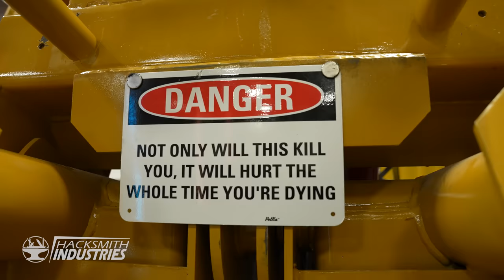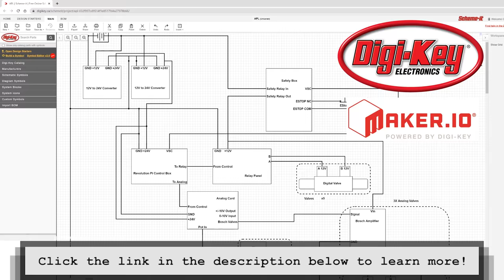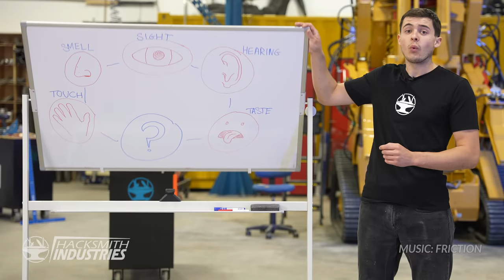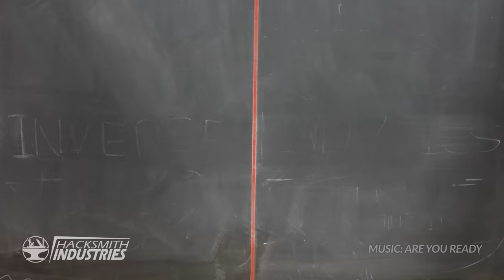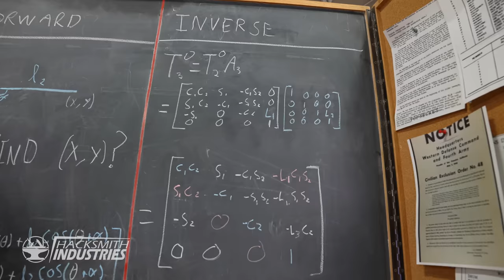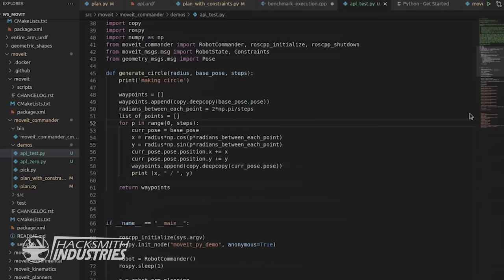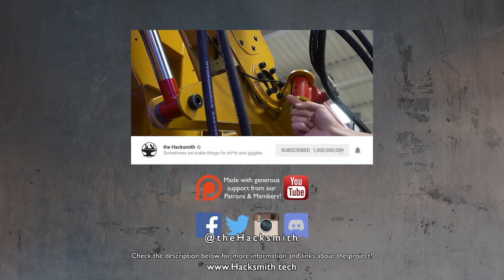All Robots Should Have This Button! (POWER LOADER: PART 15)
Aliens Fireteam Elite is NOW AVAILABLE! Play now on PlayStation 5, PlayStation 4, Xbox Series X, Xbox One or Steam

Big thank you to our industry partners for making this project possible! Check them out below:

CHAPTERS
00:00 - Intro
01:09 - New Emergency Stops
03:15 - The Sixth Sense
05:11 - Power Loader Safety Training
07:37 - Giving the Power Loader a Brain
10:02 - New Proportional Valves
11:55 - Out with the Old, In with the New

Friction - Bryant Lowry
Licensed from Triple Scoop Music ►

Are You Ready - Pony Cap

TOOLS / MACHINES:
3D Scanner
Drills, drivers, grinders, saws, etc